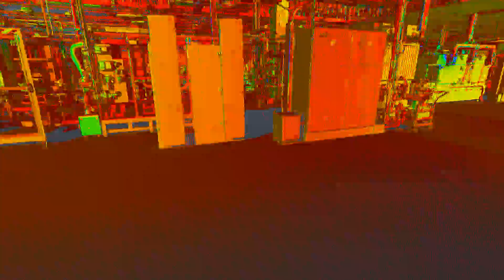Chmura punktów skanowanie zakład automotive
Przelot przez chmurę punktów zakładu z branży automotive. Chmura punktów zobrazowana w formie natężenia. Zapraszamy na